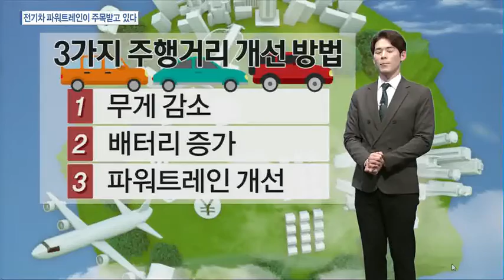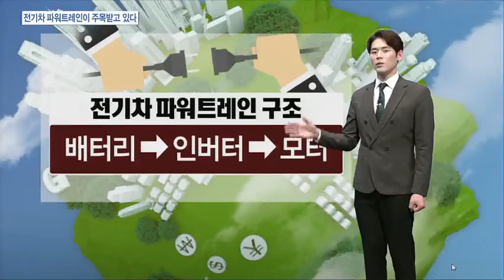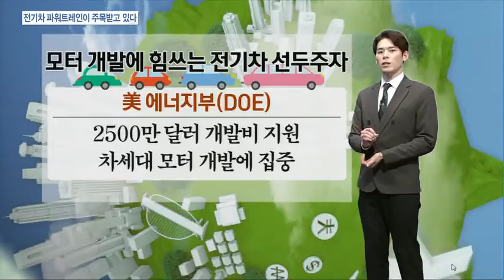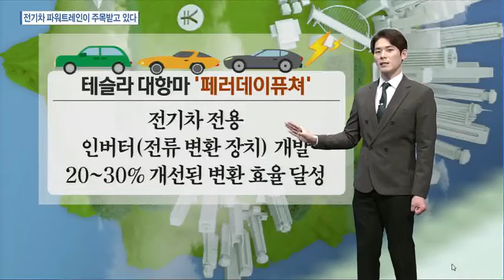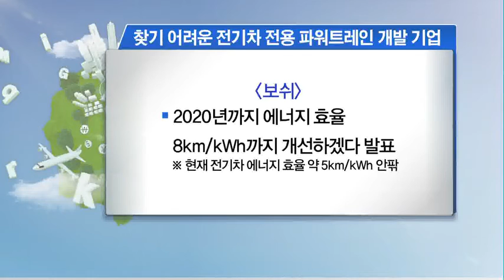[시장을 읽는 남자] 전기차 파워트레인이 주목받고 있다 -LG경제연구원-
전기차 파워트레인이 주목받고 있다 LG경제연구원
오늘 전해드리는 내용은 LG경제연구원 보고서를 차용했음을 미리 알려드립니다.

아직도 전기차 상용화의 발목을 잡는 것은 주행거리다. 전기차가 누구나 이용할 수 있는 퍼스트카로 올라서기 위해서는 한 번 충전에 적어도 500~600km는 달려야 한다. 하지만 그것이 그렇게 쉬운 것은 아니다.

주행거리를 늘리기 위해 전기차는 세 가지 선택을 할 수 있다. 1. 무게를 가볍게 하거나, 2. 배터리  밀도를 높이거나, 3. 파워트레인은 개선시킬 수 있다. 지금까지 1.번과 2번은 상충되는 문제였다. 주행거리를 늘리기 위해 배터리를 많이 넣으면 무게가 무거워졌다. 그래서 배터리 밀도를 높이려는 노력이 이어지고 있지만, 현재 사용되고 있는 리튬 기반으로 밀도를 높이는 것도 한계에 다다르고 있다. 그래서 파워트레인이 전기차 주행거리를 늘릴 수 있는 또 하나의 방안으로 떠오르고 있는 것이다.
3가지 주행거리 개선 방법
 1. 무게 감소
 2. 배터리 증가
 3. 파워트레인 개선

파워트레인이란 무엇인가? 전기로 저장된 에너지를 바퀴의 회전운동, 즉, 운동에너지로 바꿔주는 모든 부품의 집합체를 말한다.
파워트레인이란?
 전기로 저장된 에너지를
 운동에너지바퀴 회전로 바꾸는 부품 집합체

내연기관 자동차야 파워트레인 효율성이 연비와 직결됐다. 엔진의 효율성을 어떻게 높일 것이며, 변속기와 클러치를 어느정되 회전수에서 변환시켜야 가장 효율이 높고 파워도 강한지 절묘한 타이밍을 맞춰야 했기 때문이다.

전기자동차의 파워트레인은 내연기관만큼 복잡하지 않다. 저장된 전기를 모터에 전해주는 단순한 구조를 가진다. 그렇다면 이런 단순한 구조에서 어떻게 주행거리를 늘릴 수 있다는 것인가.
전기차 파워트레인 구조
 배터리 - 인버터 -모터

1. 모터 효율의 개선
너무나도 당연한 이야기지만 모터의 효율을 개선하는 것이 주행거리를 늘릴 수 있는 방법이다. 그런데 문제는 전세계적으로 내연기관 엔진을 사용하다보니, 오랜 기간 모터 개발을 안 해 왔다는 것. 실제로 블룸버그 전기차 담당자BNEF ‘Bloomberg New Energy Finance’의 Head of advanced transport는 “지난 20년간 모터 기술은 큰 진전이 없었다”고 평가했다.
1. 모터 효율 개선
 오랜 기간 등한시된 모터 개발

 BNEF Bloomberg New Energy Finance 전기차 담당자
 “지난 20년간 모터 기술은 큰 진전이 없었다”

실제로 전기차 시장을 앞서가고 있는 기업과 국가들은 모터 효율 개선에 힘을 쓰고 있다고 한다. 단연 테슬라가 모터 개발에 가장 열을 올리고 있고, 이를 시작으로 미국의 에너지부(DOE)에서는 최근 2500만 달러의 개발비를 지원해 차세대 모터 개발에 집중하고 있다.
모터 개발에 힘쓰는 전기차 선두주자
 美 에너지부 DOE
 2500만 달러 개발비 지원
 차세대 모터 개발에 집중

2. 직류-교류 변환 손실 개선
전기차가 단순히 전기를 모터에 전달해 회전한다고 생각할 수 있겠지만, 그 과정에서 전기는 수 없이 많은 직류에서 교류로/ 교류에서 직류로 변환하는 과정을 거친다고 해. 이 변환 과정에서 발생하는 전력 손실도 상당하다고 한다.
2. 직류-교류 변환 손실 개선
 전기차 수 많은 직류-교류 변환 과정 거쳐
 변환 과정상 손실 상당

이 과정의 전력 손실만 줄여도 주행거리를 상당히 늘릴 수가 있다고 한다. 실제로 테슬라의 대항마로 알려진 ‘페러데이퓨처’는 전기차 전용 인버터(전류 변환 장치)를 개발해 20~30% 개선된 변환 효율을 달성했다고 발표하기도 했다.
테슬라 대항마 ‘페러데이퓨쳐’
 전기차용 전용 인버터 전류 변환 장치 개발
 20~30% 개선된 변환 효율 달성

전기차를 위한 전문 파워트레인 기업을 전세계적으로 찾기 어렵다. 독일의 자동차 부품회사인 보쉬가 그나마 기술 개발에 앞장서고 있는 것으로 평가되고 있다. 보쉬는 2010년에 kWh킬로와트시당 주행성능을 2020년까지 8km까지 개선시키겠다고 발표함. 현재 전기차의 에너지 효율은 대략 kWh킬로와트시 당 5km 안팎 이론적으로 약 60% 효율 개선.
찾기 어려운 전기차 전용 파워트레인 개발 기업

 ‘보쉬’
 2020년까지 에너지 효율
 8km/kWh까지 개선하겠다 발표
 ※현재 전기차 에너지 효율 약 5km/kWh 안팎

오늘은 파워트레인 개선이 전기차의 주행거리를 늘릴 수 있는 중요한 기술로 떠오르고 있다는 점을 얘기했다. 물론 배터리 효율 개선이 최우선이라는 사실은 변함이 없다. 미국 에너지 효율 위원회American Council for an Energy-Efficient Econmy에 따르면 무게를 낮출 경우, 비용 대비 1.8~2.3배의 효과가 있고, 구동 효율을 높일 경우 비용 대비 1.2~1.5배의 효과가 있다는 연구 결과를 발표하기도 했기 때문이다.

다만, 배터리 효율 개선 속도가 느려지고 있는 상황에서 파워트레인의 개선을 통해 전기차 시대가 한 걸음 더 빨리 우리 삶에 다가올 수 있다는 점을 알 수 있다.